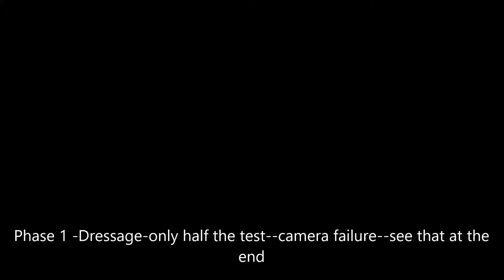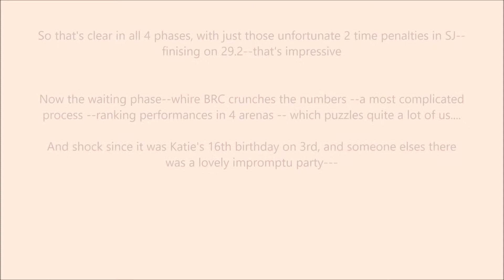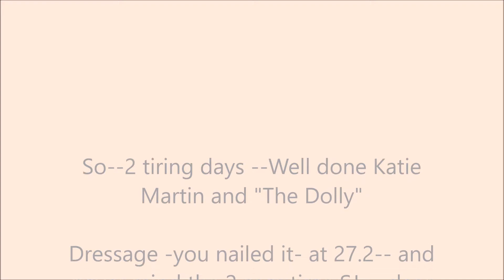The Dolly and Katie Martin @ BRC CHAMPIONSHIPS- Swalcliffe 2017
Another good day at the office,  Best in Arrena (D=27) and individually  2nd  at a National Championships - definitely well beyond our expectations  for the year, and with huge credit to the progress made by both horse and rider.
And that extended loop in SJ cost her 1st place-- That's Katie doing the right thing by Dolly-who is still learning.
With thanks particularly to Debbie Middleton for advice on "tweaks" to the test and to Amelia Morris-Payne and other instructors.
Swalecliffe is a great location and this is such a well run event.
note: we got Katie's position wrong originally -- BRC have a method of "equalising" results by Arena, which is beyond me--and most other people too!